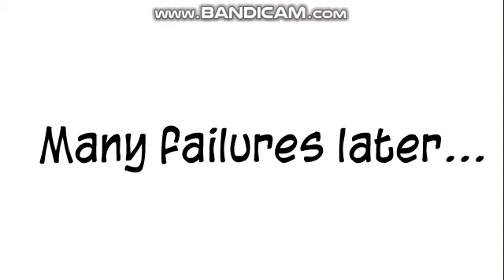Hespera and Kalypso suck at Hungry Pumpkin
In this Wrapper video, watch how Hespera and Kalypso gave the wrong food items to the Hungry Pumpkin, as well as throwing the food away, before being fired by Chef Bjorn.

Cast:
Bjorn Shen: Simon
Hespera: Kimberly/Laila (Crying voice)
Kalypso: Elizabeth/Hungry Pumpkin's voice (Angry voice)/Bianca (Crying voice)
Hungry Pumpkin: Himself

Next Wrapper video:
Smiler brings an R21 movie to school